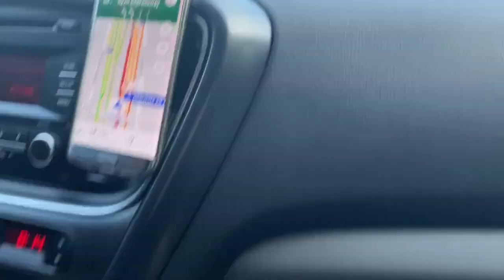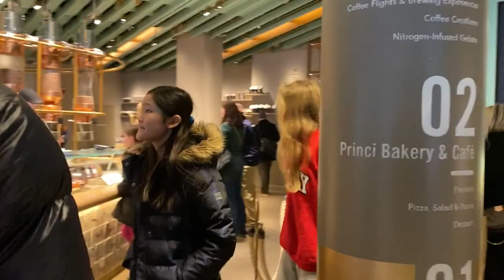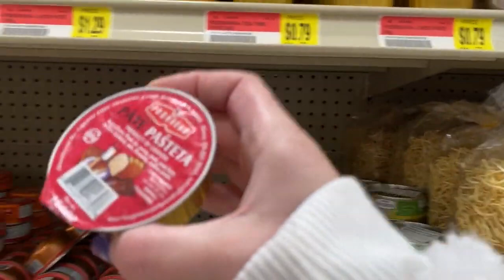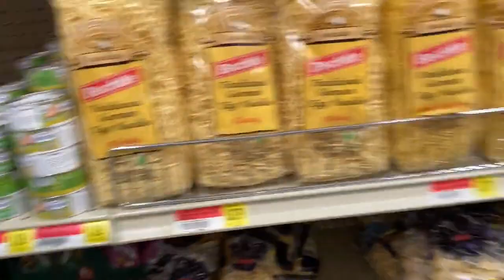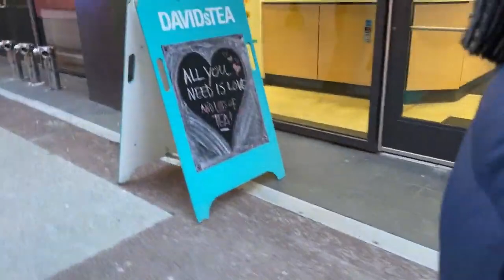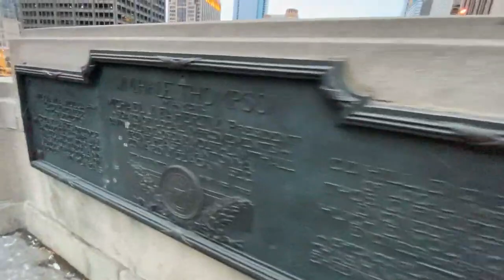VODIMO VAS NA VIKEND U CHICAGO I CHICAGO TRIP Feb, 2020